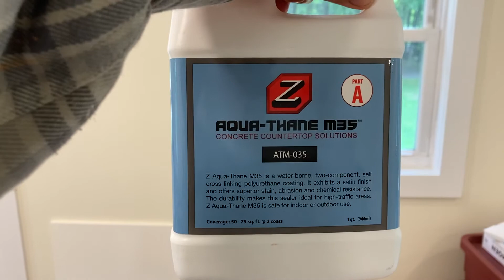Pouring Concrete Countertops on the IKEA SEKTION Cabinet System PART 5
Finally finish up this pour and this video series.